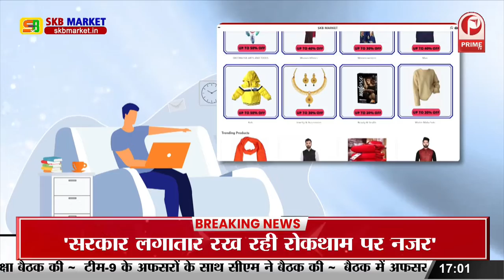Patna News: Tejashwi Yadav पहुंचे RJD कार्यालय || Prime Tv